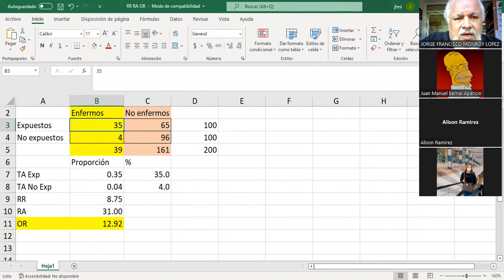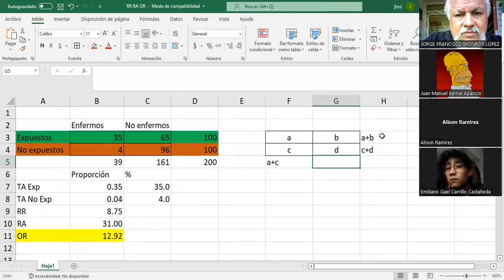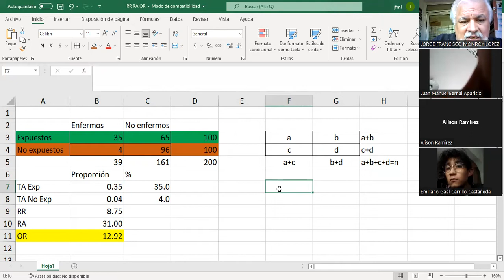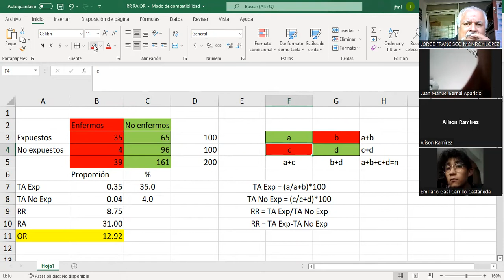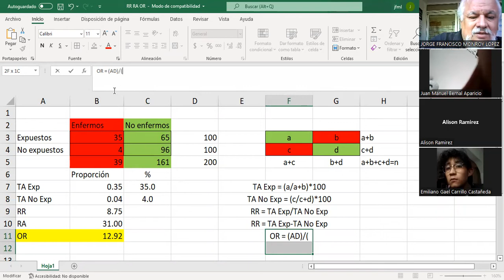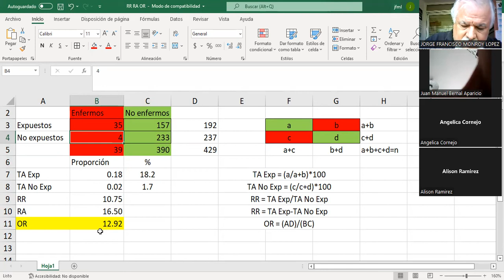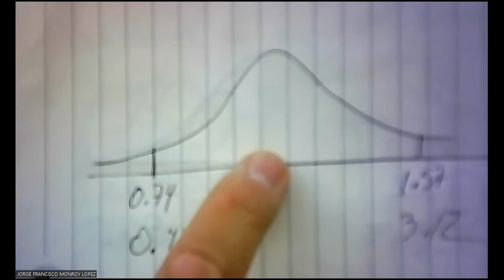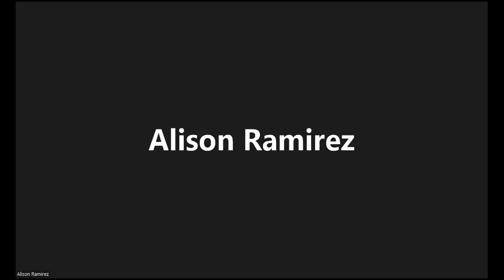Clase de Epidemiología Veterinaria del viernes 22 de abril de 2022, del grupo 2607.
Revisamos los conceptos de Riesgo Relativo, Riesgo Atribuible y Razón de productos cruzados (OR).